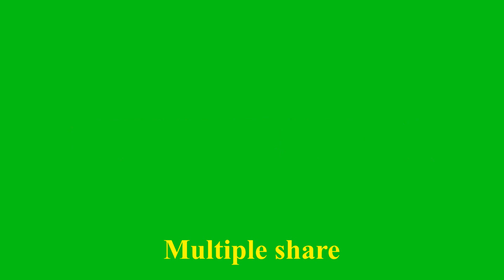Restoration/ Amazing Fixing Hedge Trimmer starter with AB Glue / Husqvarna hedge trimmer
Hello
This Video show how to fix broken Hedge trimmer starter.
this starter is broken, that is need spare part to be replaced, but I don't have new Pulley to replace , so now I need to fix by using AB glue to connect This part. (Restoration/ Amazing Fixing Hedge Trimmer starter with AB Glue /  Husqvarna hedge trimmer)
For this Multiple Share  channel, I want to share my working experience  to all people . how to restore old hand tools , old power tools and old engine with my skill working. more than this I will Assemble new tools  like machine  , power tools, engine and so on ..